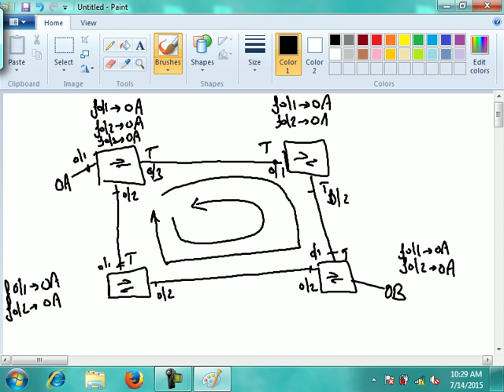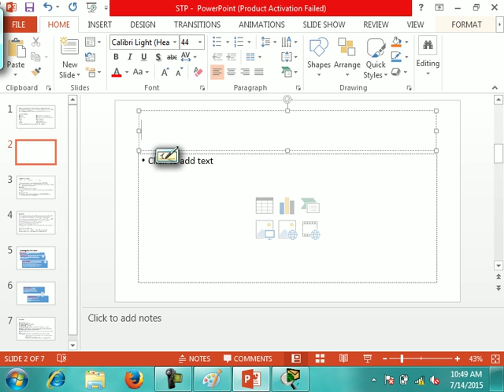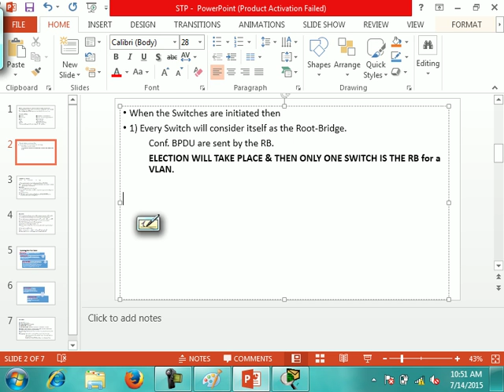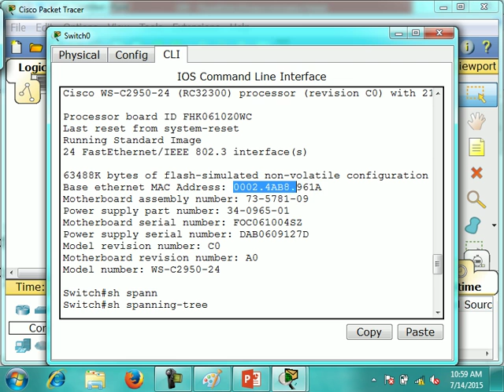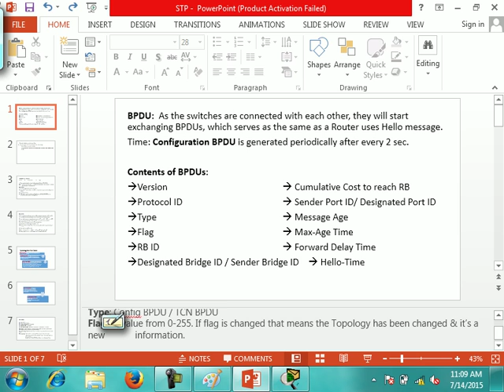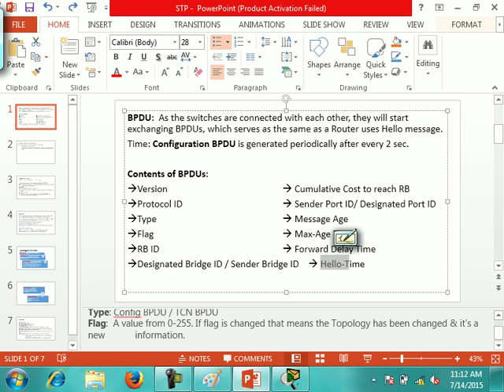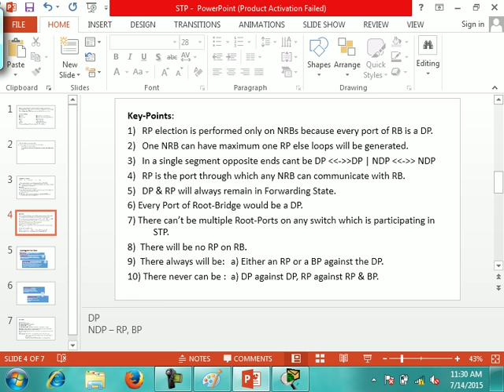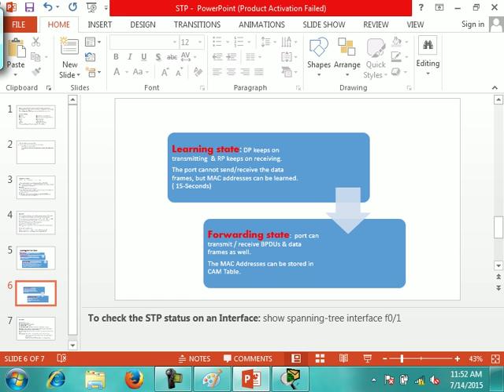STP Loop AVoidance, CST & PVST, BPDU Contents, RB, RP, DP, Alt Port & Election criterias, STP Port S